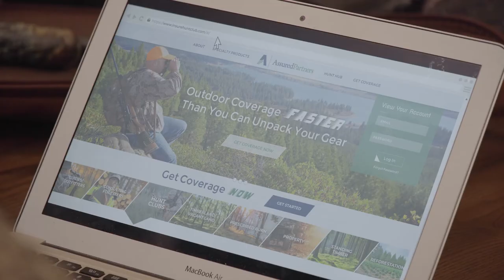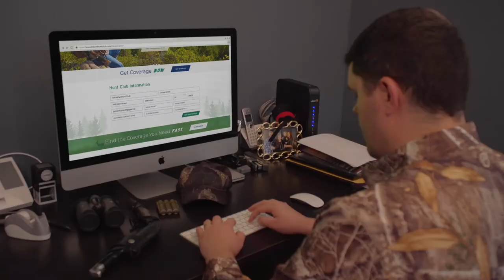AssuredPartners | About Us | Columbia SC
Over the course of the last five years AssuredPartners has acquired four different agencies in the Columbia area, with each acquisition bringing experts in a variety of fields to our team . These four companies (First Carolina Risk Management, Davis-Garvin Agency, Greater South Insurance Agency, and Odom, Scruggs & Associates) have expanded our insurance services to a variety of niches, which allows us to offer customized insurance solutions and risk management plans catered to your specific industry. Our main focus has always been serving each client to the best of our ability; however, a few of our specialties include medical groups, commercial real estate, agribusiness, vacant land, construction, forestry, and a strong hunt club insurance program.